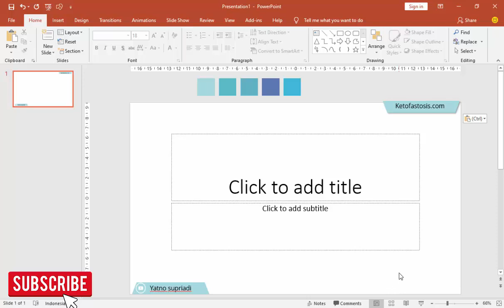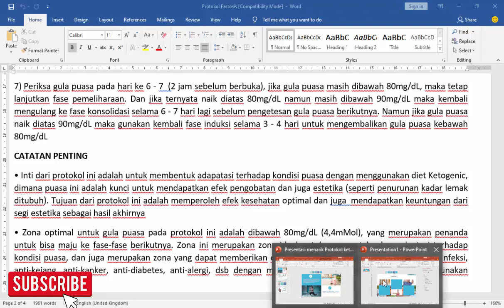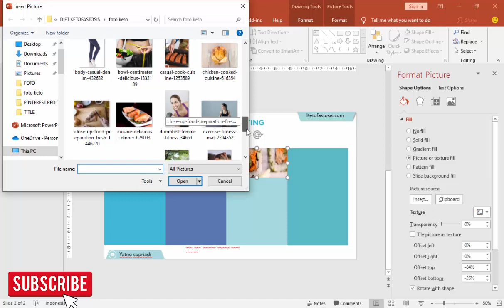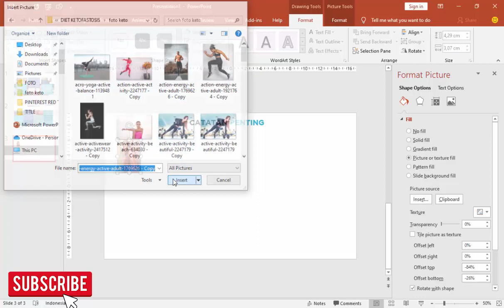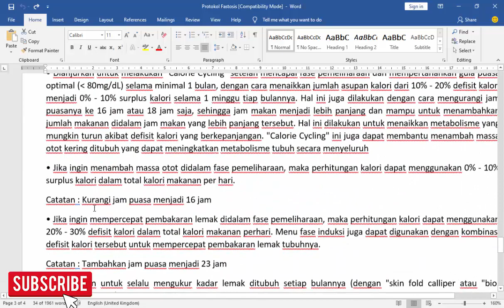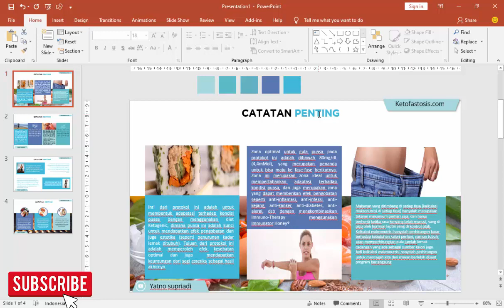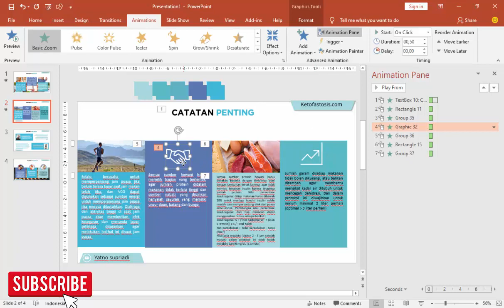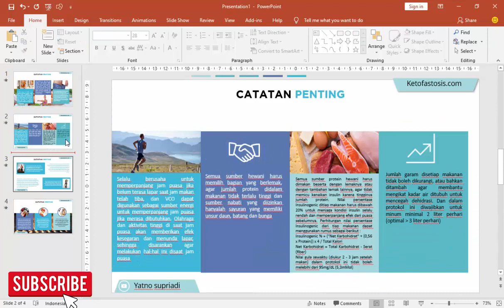POWER POINT MENARIK UNTUK PRESENTASI PANDUAN DIET KETO FASTOSIS #3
Slide presentasi kali ini berisikan panduan protokol untuk diet ketofastosis. Saya membantu membuatkan brosur ini supaya lebih mudah difahami dan menarik untuk dilihat. Template powerpoint ini dapat juga digunakan untuk presentasi bisnis, instansi atau keperluan presentasi skripsi, tinggal mengganti teks dan gambarnya.